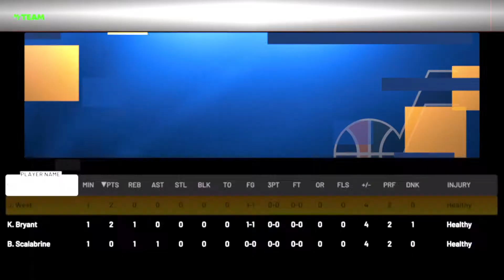The squad is crazy No money spent #1